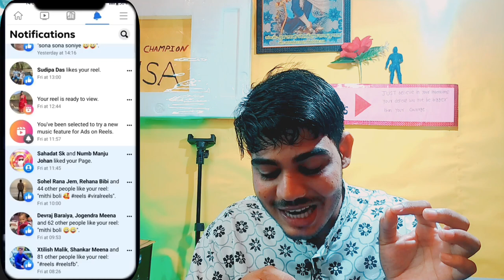Facebook Reels Monetization Biggest update 😲 | Ads on reels facebook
finally Facebook launched a new update for all Facebook reels creator easy to monetize Facebook reels add a audio from music library and monitors your Facebook reels

tech champion dausa